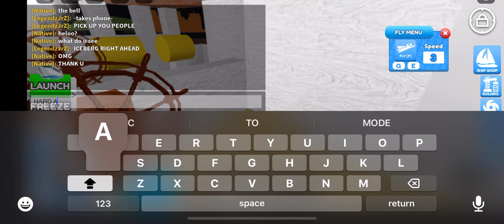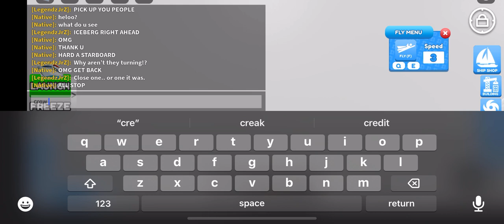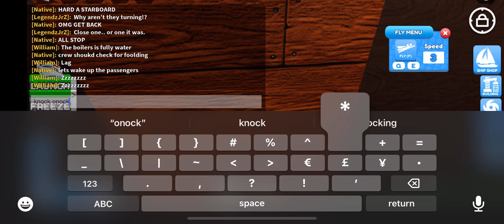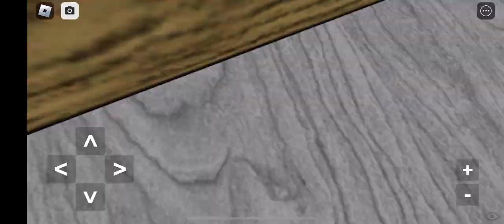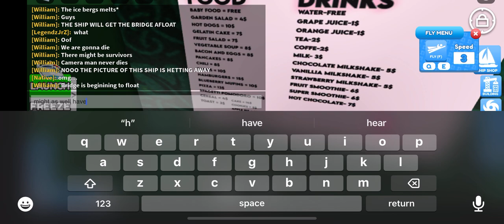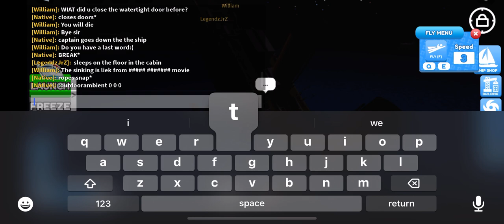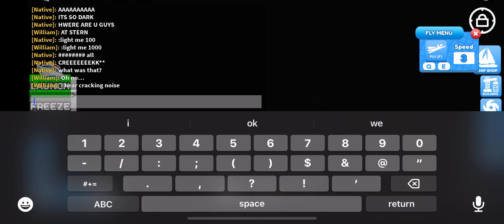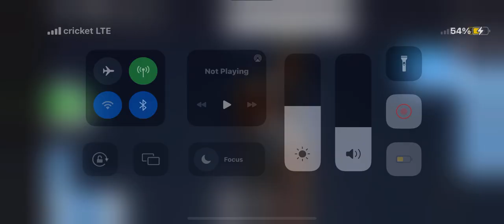Sinking of the Rms Titanic Part 1